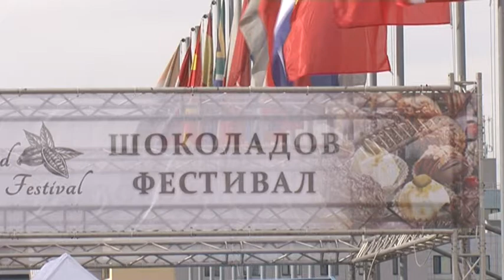Двудневен фестивал на шоколада предлага над 850 изкушения от шоколад